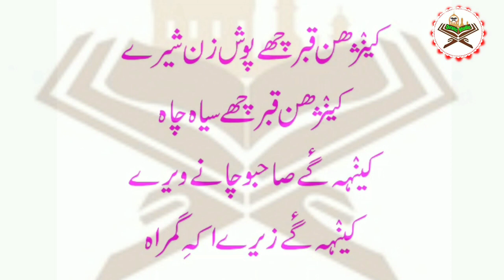8_کلام شیخ نورالدین نورانی رحمتہ اللہ علیہ از اطہر منیگامی//ایڈیٹنگ//تنویر فلاحی